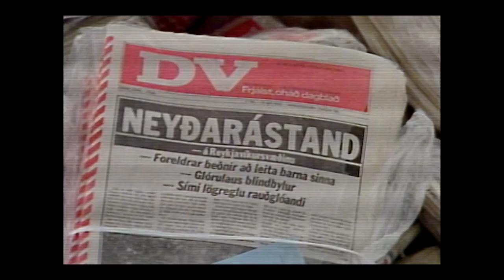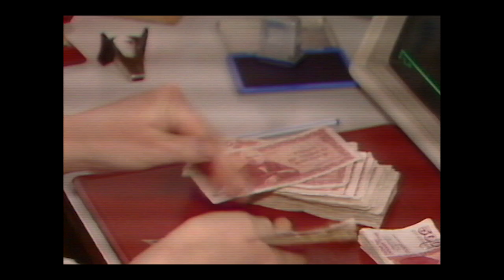VERBÚÐ Trailer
Creators

    Gísli Örn Garðarsson Björn Hlynur Haraldsson Mikael Torfason, Blackpool